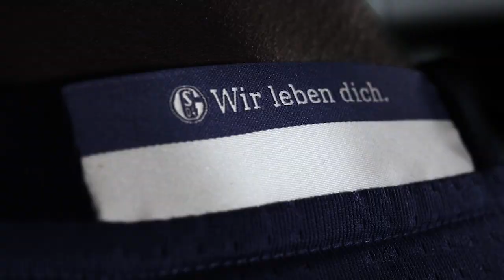Weston McKennie im Schalker Kreisel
Zum Heimspiel gegen den FC Bayern München gibt's den Schalker Kreisel mit Youngster Weston McKennie. Viel Spaß mit unserer Spieltagslektüre. 👍 Weitere Infos